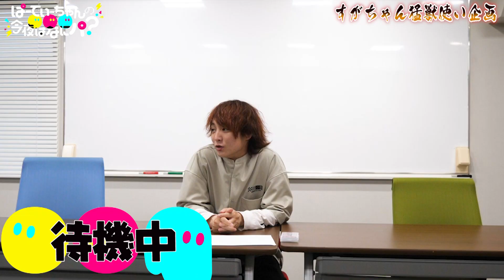【クセツヨ芸人登場】すがちゃんはギャル以外の猛獣達と仲良くなれるのか検証なんだぜ！#83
🏖ワタナベエンターテインメント所属【ぱーてぃーちゃん】🏖

💜ぱーてぃーちゃんの今夜はなにパ？💜

【皆からのメール大募集なんだぜ？】
・質問♡（3人に関する事・恋愛相談とか♡)
・こんな企画やってほちぃ♡
・ロケ場所提供♡
・ギャル達にこの激辛挑戦してほちぃ♡
・ぱーてぃーちゃんの似顔絵書いたお♡　とか！てかもう何でもOKさ！

★ぱーてぃーネーム（ペンネーム的な）も書いて送ってくれたら動画内で紹介するね♡